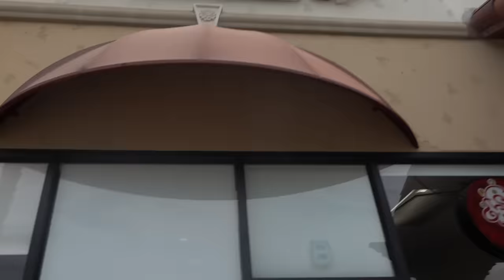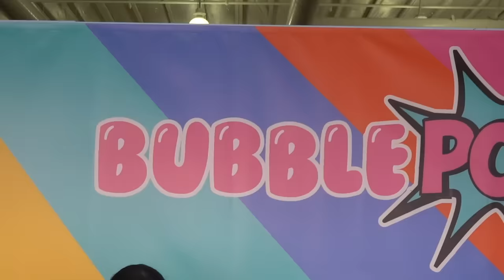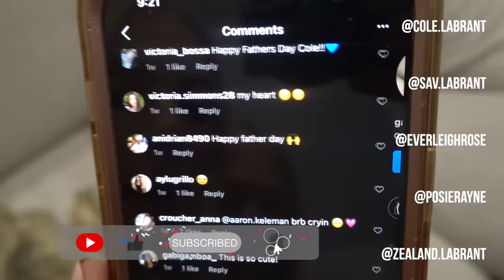we've never seen Everleigh this nervous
Wish Ev goodluck!